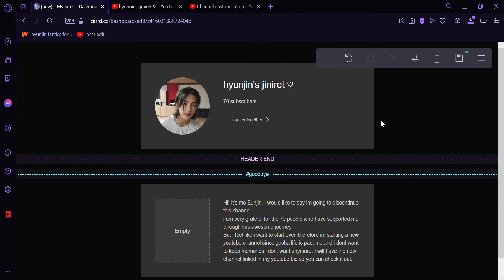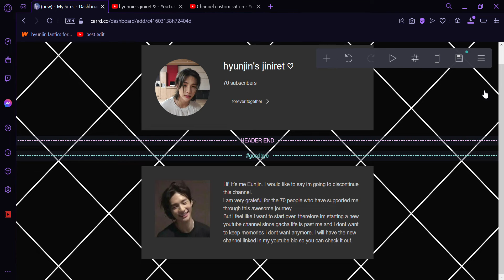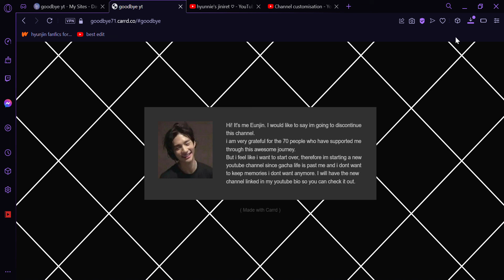goodbye 71 (carrd link in description)